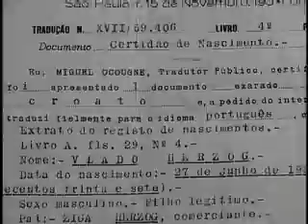Arquivo Especial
O Jornal da Cultura faz homenagem a Vladimir Herzog.